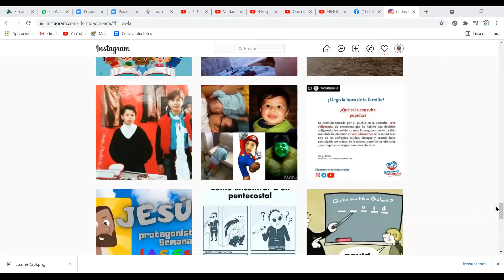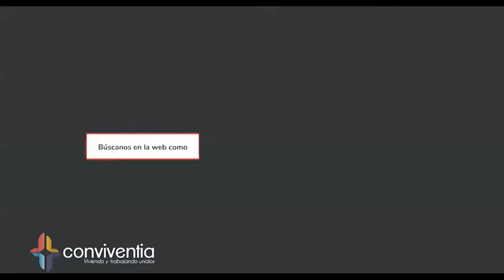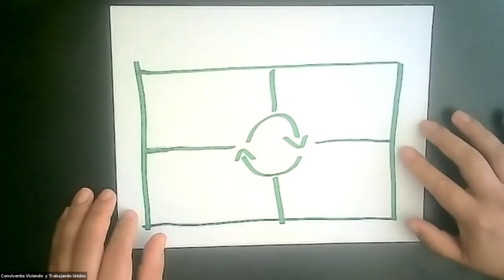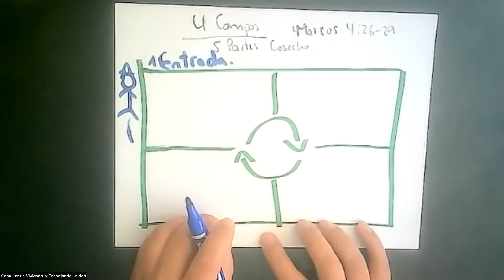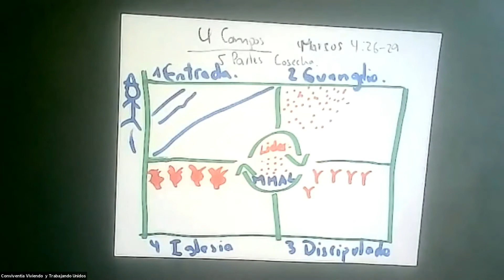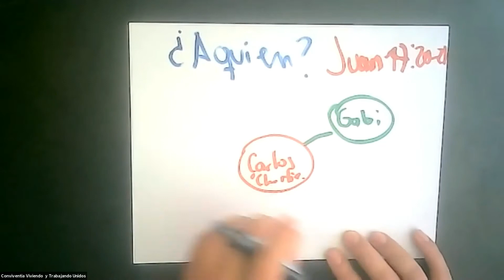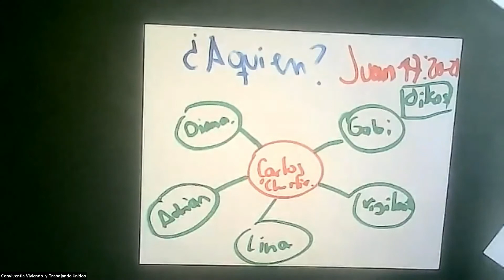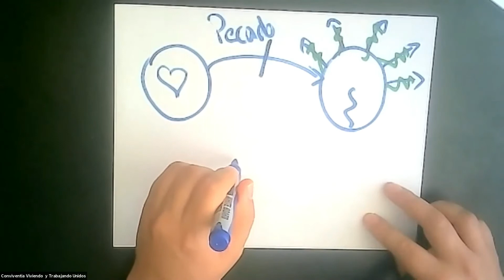LOS CUATRO CAMPOS - PASTOR CARLOS FIGUEROA